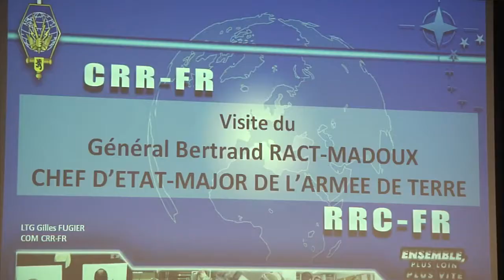Visite du CEMAT au Quartier général du corps de réaction rapide - France (QG CRR-Fr)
Le général Bertrand Ract-Madoux s'est rendu au Quartier général du corps de réaction rapide - France (QG CRR-Fr) de Lille le 12 février 2013. Après avoir passé les troupes multinationales en revue lors d'une cérémonie qui s'est tenue au coeur de la citadelle, le chef d'état-major de l'armée de Terre s'est entretenu avec le général de corps d'armée Gilles Fugier.